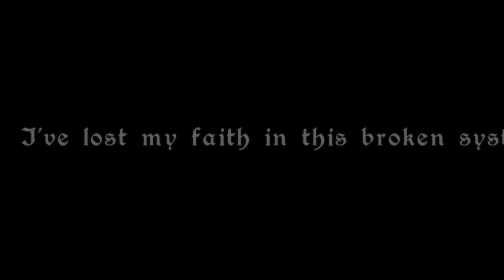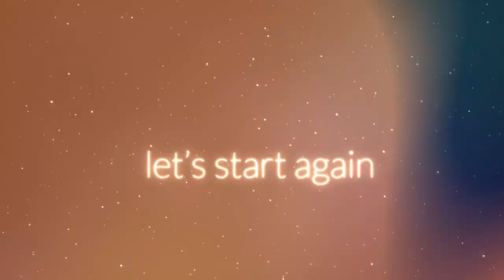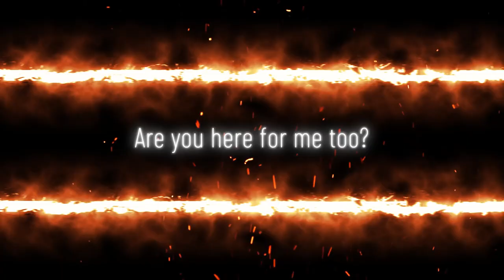【TrioBattleAct1】Renegades【Mad Lads】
Take a deep breath, close your eyes, and get ready…

In a far-off village in Japan, during the Edo period, three young villagers become very close to the point where other villagers would mistake them for siblings. As time passes, the three unfortunately go along separate paths, as the discrimination of the villagers and its political state eventually pushed them away. White hair was uncommon in the village and became seen as evil or a "bad omen." The current standing emperor of Japan, Demon Lord Emperor Maqi, was known for doing anything to obtain more riches- even if it hurt the very people he is meant to rule. Chris is the only remaining Samurai in the village the three young villagers grew up in, and the village has dwindled overtime due to unknown kidnappings. What will happen next?

Mix:
Shiro白

Animation:
Igiko